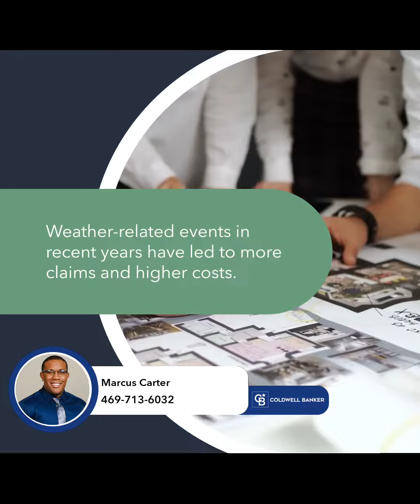Insurance Rates up in TX: Why?